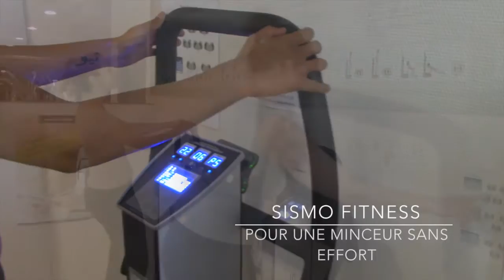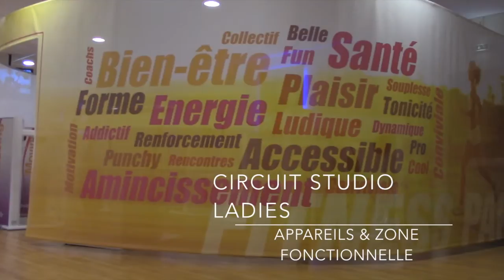Fitness Park Buchelay 0914